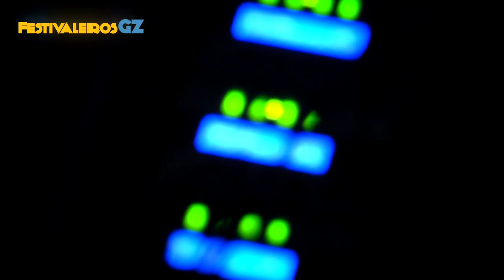FESTIVALEIROS DA GALIZA - PARTE 1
Nesta primeira entrega achegarémonos aos festivais máis familiares.

A nosa primeira parada lévanos á praia de Vilariño, no Concello de Cangas de Morrazo. O Vilariño Folc un festival polo que pasaron os grandes grupos folk do País. Tódolos anos a mediados de agosto a praia convértese nun festival e dende a maña énchese de música e xente de tódalas idades con ganas de pasalo ben. Este ano súbense ao escenario Kepa Junquera, Carapaus, Chotokoeu e Cuchufellos, estes dous últimos dannos a súa visión do panorama musical.

Neste programa facemos tamén un repaso dos que son os festivais mais lonxevos do país, o Festival de Pardiñas e  a Festa de Carballeira de Zas, que neste 2015 celebraron a súa edición número XXXVI e XXXII respectivamente.

Para rematar voltamos a Cangas de Morrazo, onde nas Festas do Cristo este ano decidiron apostar por actuacións de grupos galegos de diferentes estilos, alí falamos con Sés, Terbutalina e Caxade para valorar como se atopa a música no País.

[Coa colaboración do programa Iniciativa Xove, Consellería de Traballo e Benestar da Xunta de Galicia]